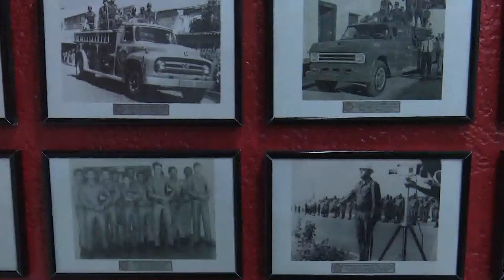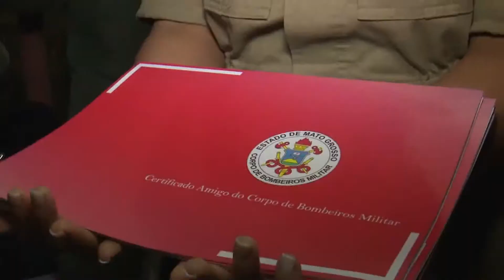Hoje se comemora o dia nacional dos Bombeiros o Resumo do Dia presta uma justa homenagem a categoria